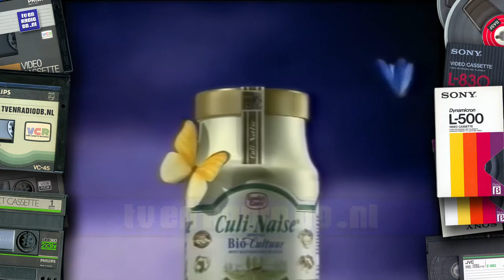TV: Nederland 1 - STER Blok (2335), Gewetensgevangenen (3 min) (19931031)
Compleet STER reclameblok. Uitgezonden op 31 oktober 1993. Inhoud:
- Meeste stemmen gelden promo
- Straks
- Loeki de Leeuw intro (regen)
- Chiquita
- Vredestein
- Freedent
- Ellen Betrix biomoist
- Nescafé
- José Carreras
- Ariel
- Fiat Tipo
- Snickers
- Lotto
- Gouda's Glorie Culi-Naise
- Palm
- Loeki de Leeuw outro (stofzuiger)
- Nederland 1 ident
- Gewetensgevangenen fragment (Ellen van Langen)